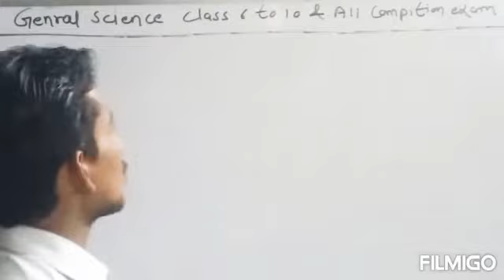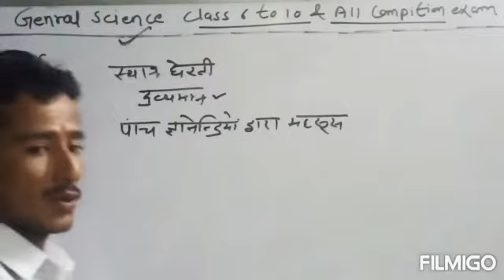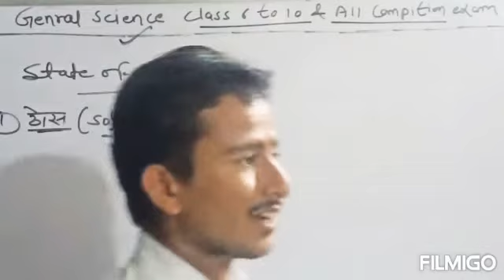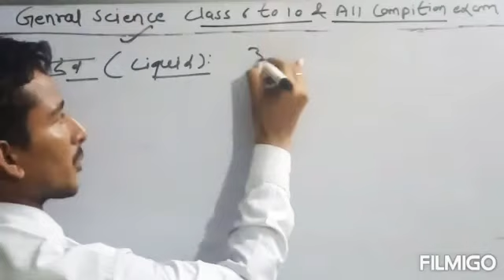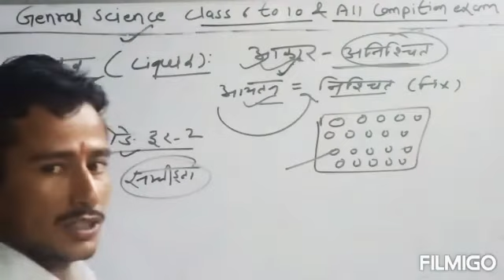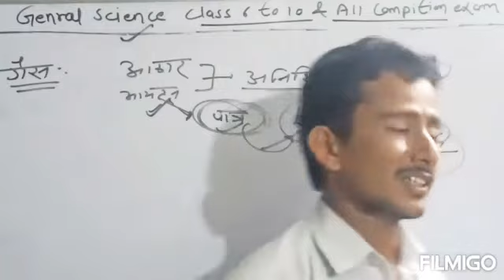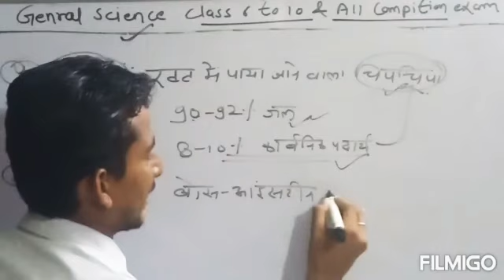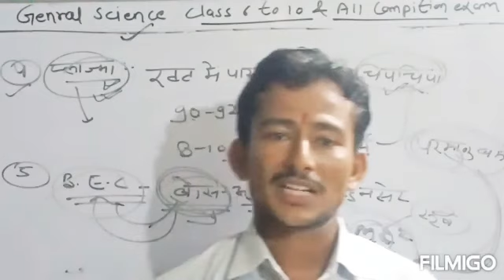| पदार्थ व पदार्थ की अवस्थाएं-ठोस, द्रव, गैस और प्लाज्मा || For NTPC,Railway,ldc,coctsble|| Ajay Sir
विज्ञान के बारे में सामान्य जानकारी

पदार्थby अजयसर